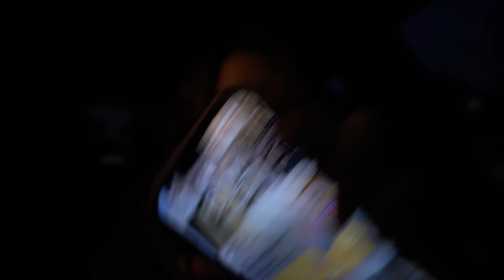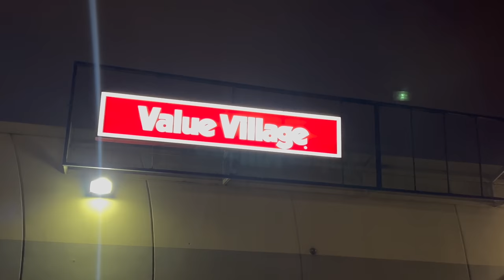thrift with me for spring 2022 trends ❥ 90's vibes, mini skirts, cargos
hi loves! We’re back with another thrifting video!! Hope you liked this thrift with me, it was defs one of my favourites!!

-Kim xx

Equipment:
Sony A6100
Manfrotto Tripod

FAQ
- how old are you when this is posted? 24
- when did you start YouTube? July 2021
- did you go to college? yes, I studied marketing
- current sub count at time of posting: 9,192